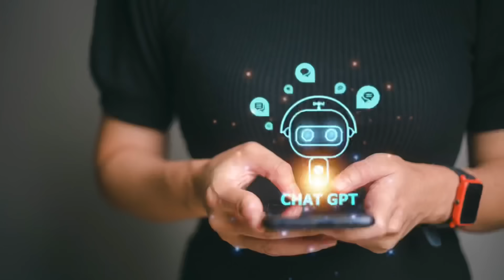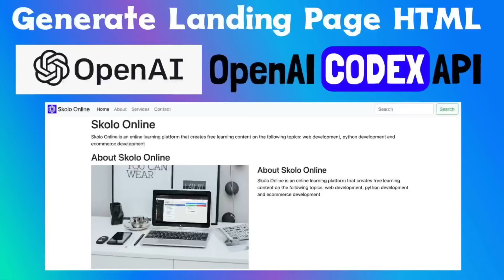လူ​တွေကို ဒုက္ခ​ပေး​တော့မယ့် SORA AI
ဒီ video မှာ​တော့ကျွန်​တော် Sora Ai အ​ကြောင်း​ပြောပြ​ပေးထားပါတယ်။